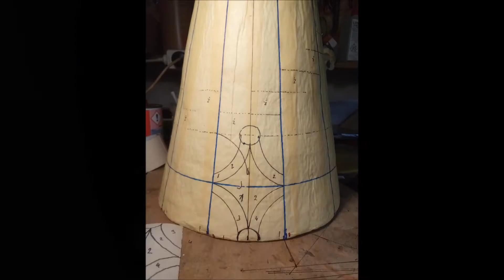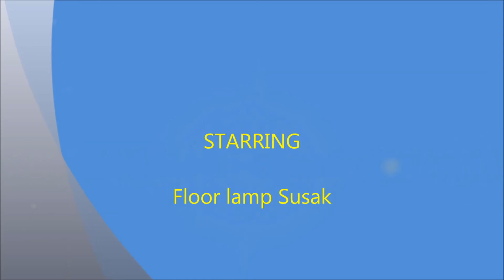Stained glass floor lamp Susak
Beautiful floor lamp for island Susak.